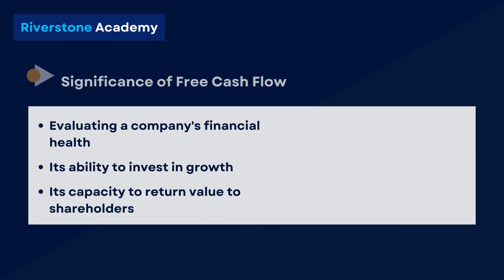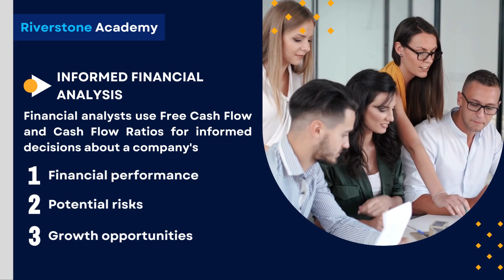How to Analyze Cash Flow: Free Cash Flow and Cash Flow Ratios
Corporate cash flow analysis involves assessing a company's financial health by examining its free cash flow and cash flow ratios. Free cash flow represents the cash generated after accounting for operational expenses and capital investments.

Key ratios like the operating cash flow ratio and the free cash flow to equity ratio help gauge a company's liquidity, profitability, and ability to generate sustainable cash flows, aiding investors and stakeholders in making informed decisions about the organization's performance and future prospects.

Welcome to our YouTube video on "How to Analyze Cash Flow: Free Cash Flow and Cash Flow Ratios"! We delve into the essential aspects of cash flow analysis, including free cash flow and cash flow ratios. Whether you're a beginner investor or looking to deepen your financial knowledge, this video provides valuable insights.

Discover the significance of free cash flow and how to calculate it, along with understanding cash flow ratios to evaluate a company's financial health. With clear explanations and examples, you'll grasp the fundamentals of cash flow analysis in corporate finance and investing.

The questions covered in the video include:

free cash flow
cash flow ratio

Watch now to enhance your financial acumen and make informed investment decisions.

Chapters
0:00 Intro
0:11 Understanding Company's Cash Flow
0:22 Importance of Cash Flow Analysis
0:36 Free Cash Flow (FCF)
0:47 Significance of Free Cash Flow
1:00 Cash Flow Ratios
1:28 Informed Financial analysis
1:44 Conclusion
1:56 Outro